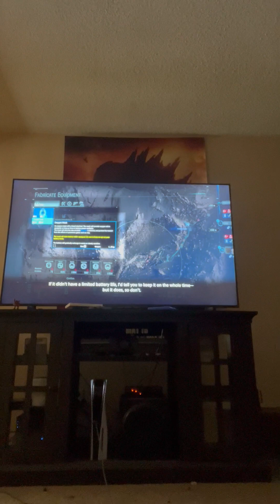Another Death Stranding Moment ( Why would Sam Give a Shit ? )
Eggheads telling Sam shit , that he doesn't understand or care .

The guy is a glorified Door Dasher , not a scientist